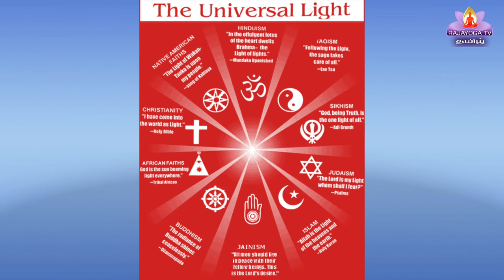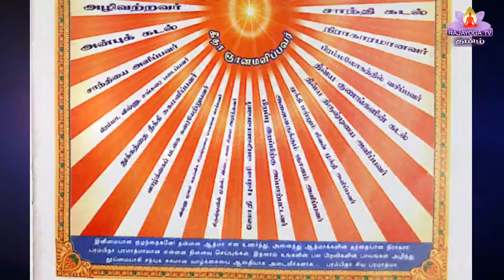EP-23 ஆன்மீக ஞானம் பாகம் 4 Fourth day course Usha ben